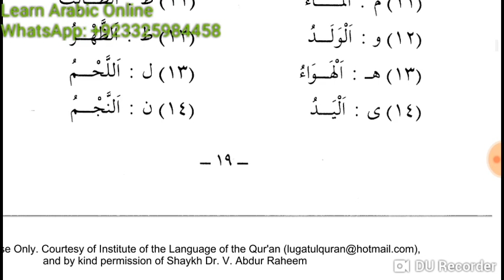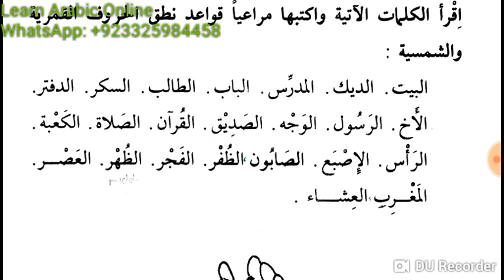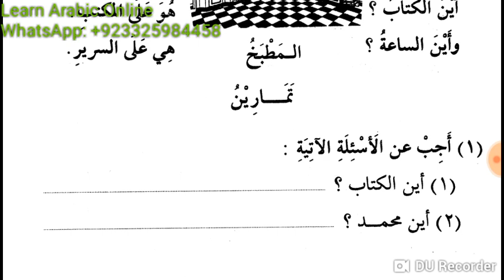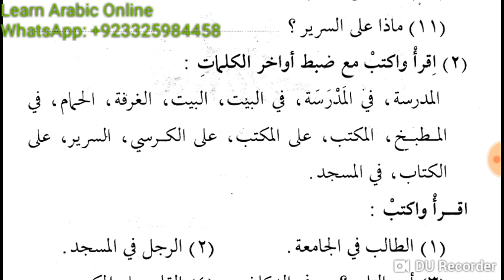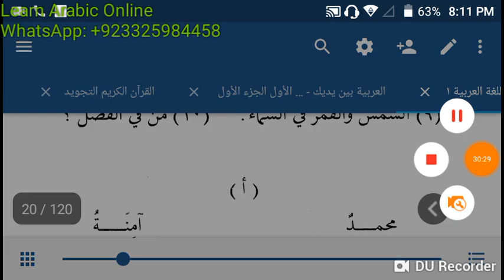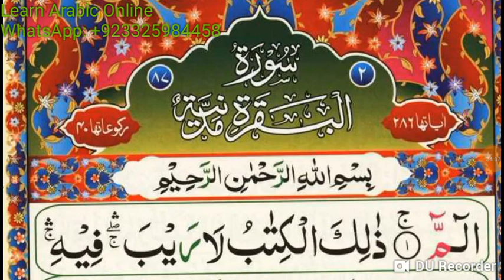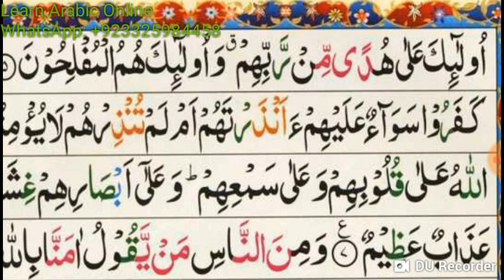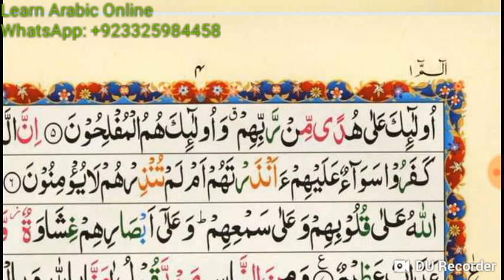Lecture 12 of Online Arabic Course for Abdul Aleem from Duroosul Luhatil Arabiyyah Lesson 3 & Quran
Lesson 3 Duroosul Luhatil Arabiyyah  Book 1 & Quran Surah 1 Al Baqra verse 1 to 6